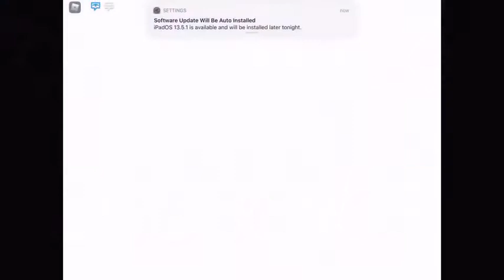my first vid!!